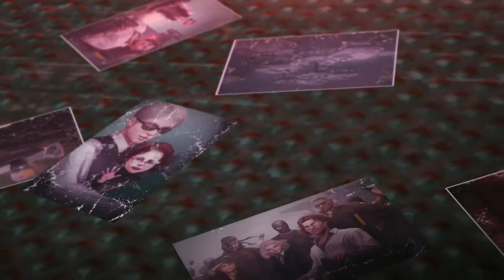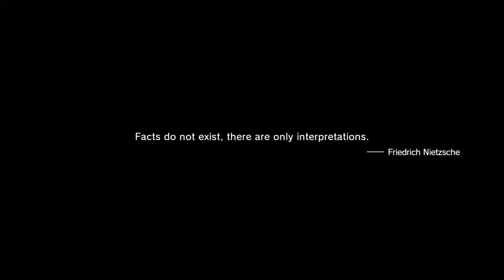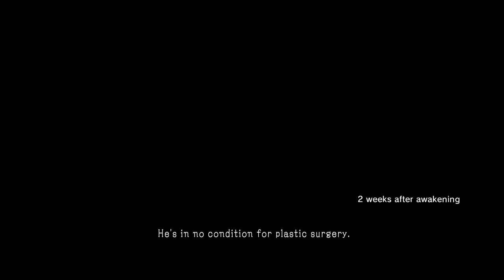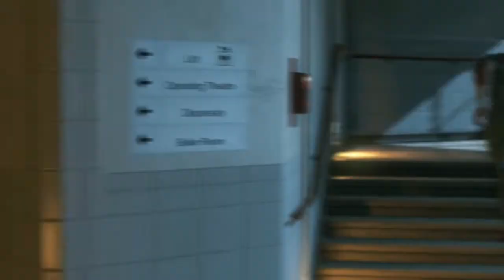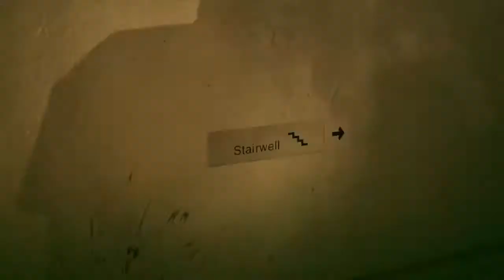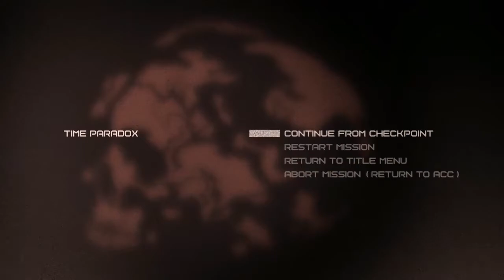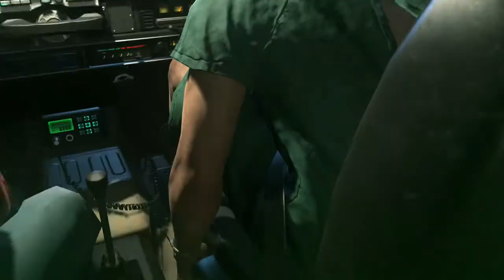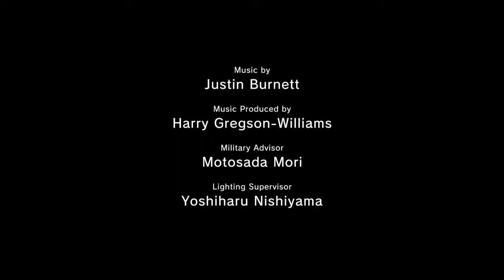Metal Gear Solid 5: The Phantom Pain Gameplay Walkthrough Finale Part 41- Truth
Metal Gear Solid 5: The Phantom Pain Gameplay Walkthrough Finale Part 41 Where We Complete The Final Mission And Finally Learned The Truth Behind Big Boss..The Truth. Can You Handle It?
Stay Awesome!